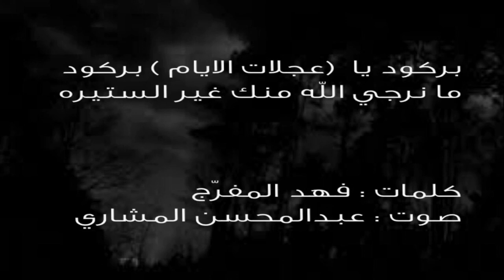بركود يا عجلات الايام بركود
ما نرجي الله منك غير الستيره

والعبره اللي تحرق جفون و خدود
لا حدّرت مثل البحور الغزيره

إي والله ابكي كل ما شفت انا العود
 ليله نهاره طايح ٍ في سريره

موجود لكن تقل ما هو بموجود
الله يختـّم له بخير و يجيره

قفـّت به الدنيا ولا فـ الحكي فود
 واليوم شرهاته علينا كبيره

حقه علينا ما نجازيه بجحود
يبشر بعزّه والسعد والبريره

فيما مضى ما داست الرجل منقود
ومن خلقته ما حسّ خاطر قصيره

مردنا للموت والعمر محدود
ولو طالت الدنيا تراها قصيره

فهد المفرج